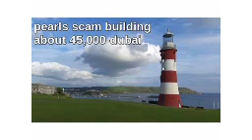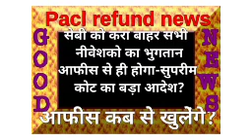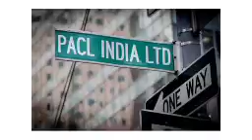BREAKING NEWS 2022 / LATEST NEWS / HINDI NEWS / GOOD NEWS TODAY IN HINDI